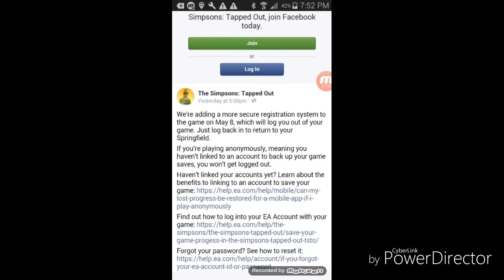Spoiler Springfield Jobs Update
I know I know last video I said it would be the last video it is not last video till Wednesday

Follow me in Instgram:deathbutton2002
Follow me in kik:DeathButton2002
Follow me in Google plus:Death Button
Follow me in Reddit:DeathButton2002
Intro: The Simpsons Tapped Out
Outro: The Simpsons Hit and Run
Softwares I use Power director and kinemaster and recording software Mobizen and how I make my thumbnails Google image and Pixel lab add me in TSTO YoutubeDB